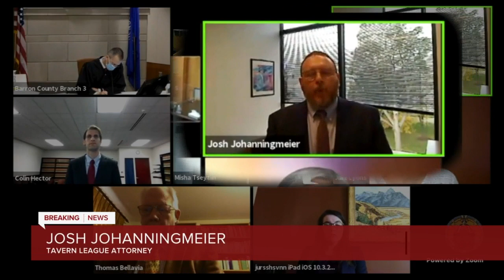Judge denies Tavern League's request to block Gov. Evers' indoor capacity order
A Barron County judge has ruled that a temporary restraining order against Gov. Tony Evers' order restricting indoor capacity in Wisconsin bars and restaurants be lifted, meaning that it is once again in effect.